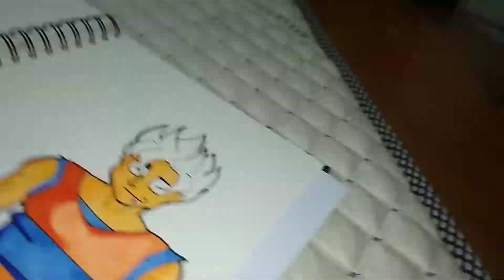Drawing GOKU in 6 ART STYLES!!! (i swear this time it's better) + My ANNUAL CULTURAL DAY EXPERIENCE!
Heyyoooo guys and welcome back!!!
I hope y'all liked the GOKU in different styles!!

gianni & kyle // 5 shots (prod. by kojo a. x nicky quinn)